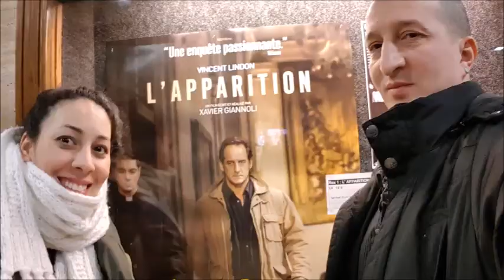L'Apparition #03#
des questions qui méritent des réponses, mais ou les trouvées.